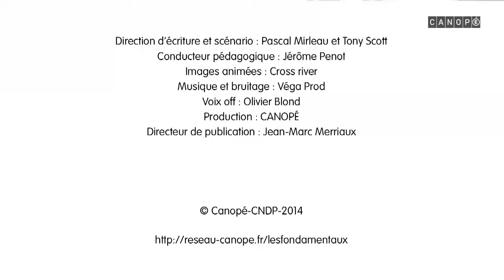Proportionnalité et mesures